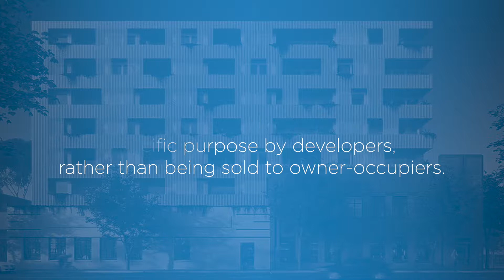Spreading the gospel of B2R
Innovative property models could change the market - if the word gets  out.